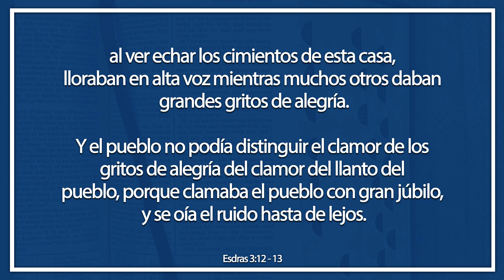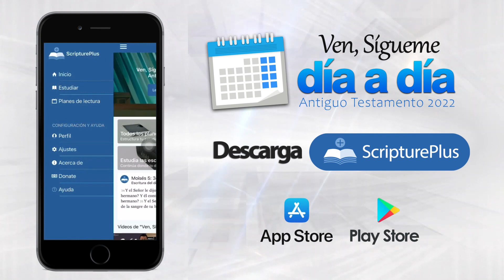Reconstruyendo Jerusalén y a nosotros mismos | Ven, Sígueme Día a Día | Libro de Esdras y Nehemías